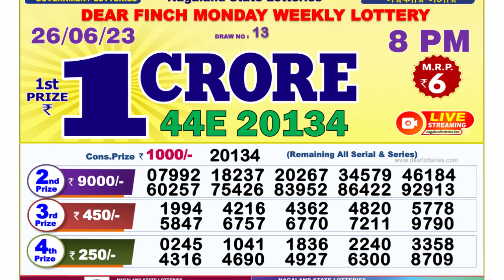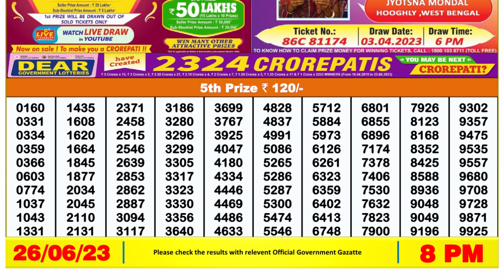Nagaland Lottery Sambad Live 8pm 26.06.23